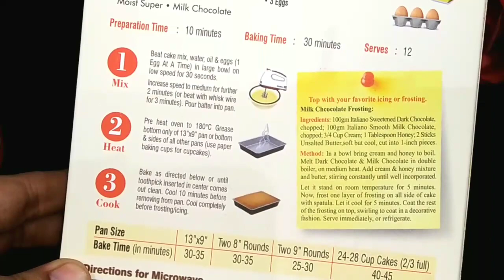I Tried Pinterest 2 Ingredient Chocolate Cake Recipe~2 Ingredient Soda Cake Recipe~